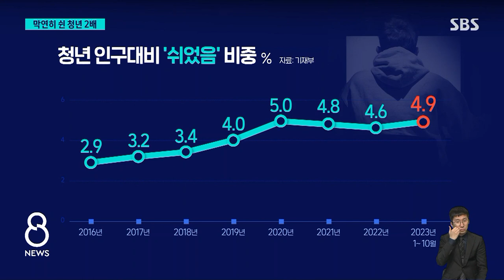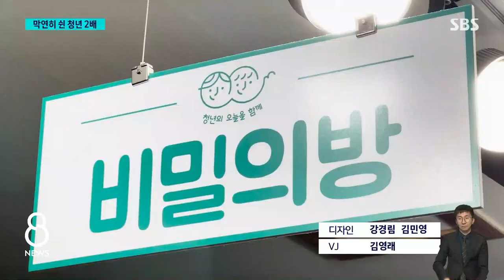청년 41만 명 "그냥 쉬어요"…1조 투입하겠다는 정부 / SBS 8뉴스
〈앵커〉

지난달 10월 기준으로 고용률이 역대 최고였지만 청년층은 여전히 취업에 어려움을 겪고 있습니다. 특히 취업을 사실상 포기하고 그냥 쉬는 청년들이 늘고 있어서 정부가 대책 마련을 위해 1조 원을 투입하겠다고 밝혔습니다.

〈기자〉

한 대학교의 지역 우수기업 채용 박람회를 찾은 취업 준비생들, 좁아진 취업 문이 걱정입니다.

[김민준/취업 준비생 : (주로) 상시 채용이라 준비하는 데 계속 어려움을 겪고 있더라고요. 다들 취업 스펙도 준비하고 면접도 준비하는 데 어려움을….]

취업을 준비하다 포기한 청년도 많습니다.

[청년도전 지원사업 참여자 : 집에 오래 있으면 굉장히 자신감이 역시 떨어지고 우울한 느낌이 반복되면서….]

실제 경제활동에 참가해 취업이나 실업 상태가 아니라, 막연히 쉬었다는 청년은 올해 평균 41만 명으로 전체 청년 인구의 4.9%를 차지했습니다.

2010년대 초만 해도 이 비중은 2%대였습니다.

대기업과 중소기업 간 임금 격차가 큰 상황에서 수시 채용, 경력 채용이 확산하며 청년들에게 괜찮은 일자리가 줄어든 영향으로 풀이됩니다.

특히 '쉬었다'는 청년 중에서 1년 이상 쉰 비율이 44.2%까지 역대 최대 수준으로 늘며 장기화 경향을 보이는 게 문제입니다.

이른바 청년들의 니트족화는 개인의 불행을 넘어 사회 불안과 잠재성장률 저하의 부작용을 낳기 마련입니다.

이에 정부는 청년층의 노동시장 유입을 촉진하기 위해 약 1조 원을 투입하겠다고 밝혔습니다.

[추경호/경제부총리 겸 기획재정부 장관 : 청년들이 원하는 일자리를 찾을 수 있도록 재학, 재직, 구직 단계별로 조기 지원과 사전적 대응을 더욱 강화해 나가겠습니다.]

우선 민간과 공공부문에서 청년 인턴 규모를 7만 4천 명으로 늘리기로 했습니다.

직장 적응을 지원하고 구직 단념을 예방하기 위한 심리 상담 등의 프로그램도 마련하기로 했습니다.

(영상취재 : 박진호, 영상편집 : 오노영, 디자인 : 강경림·김민영, VJ : 김영래)